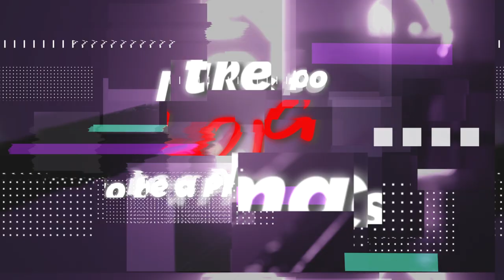Misconceptions about Pharmacist:Clarification by the Experts from Faculty of Pharmaceutical Sciences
You might be thinking that studying pharmacy will get you stuck behind the counter for the rest of your life. and you need answers. well our experts from Faculty of Pharmaceutical Sciences have answered to some of these misconceptions.